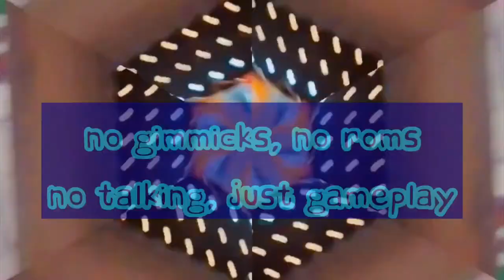NO FILTER #4 - Atari 2600 w/ Millipede & Crystal Castles (1984)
On this week's "No Filter," I play Atari 2600's "Millipede" and "Crystal Castles." Both of these games are fan favorites & it's easy to see why... addictive gameplay coupled with fast arcade-style action & decent graphics. Plus, enjoy an Atari commercial from the year these great games were released.